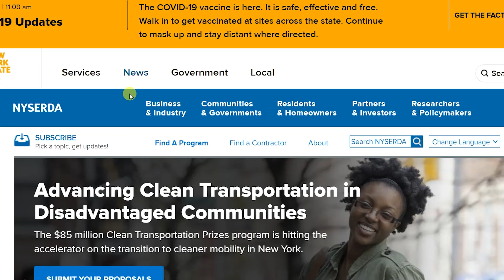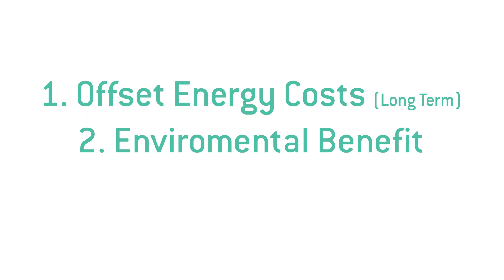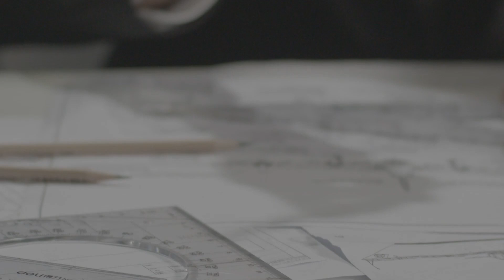Everything You Need to Know About Solar Panel Flat-Roof Installation!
It has been my mission to go green for a very long time and when one of my clients, Marco Barbera who is a retired professional engineer, mentioned that he was installing solar on his home, I was ecstatic to have the opportunity to record the process!

In this video, Marco and I discuss the benefits of solar and why he took the next step in installing panels on his Brooklyn rowhouse home. This video was designed to give people an introductory look into the ease of installing clean energy solutions and encourage others that getting informed to engage in the process is really pretty EZ!

0:00​ - Intro
0:33​ - Why Marco thought he was getting solar
1:00 -  How Grid Systems Work
1:14​ - Benefits & Incentives
1:46​ - Estimated Costs
2:00​ - Environmental / Moral Benefits
2:58​ - The team gets started...
4:35​ - How to angle your Solar Panels
5:14 - The team REALLY gets started
7:01 - The panels getting laid
7:22 - How to decide how many panels you need
8:20​ - Outro

Everett Smith
Licensed Real Estate Salesperson

Marco Barbera, P.E.

In this video, I used a ton of FREE stock footage downloaded from:
Videezy.com, Pixabay.com, Pexels.com & Videvo.com